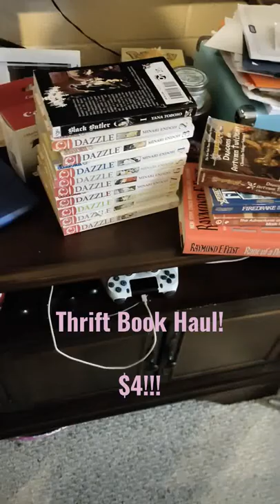CHEAP Thrift Book Haul